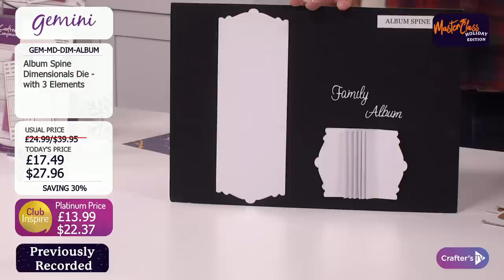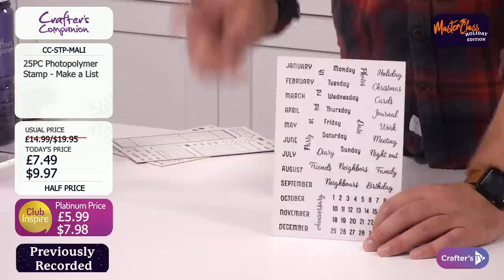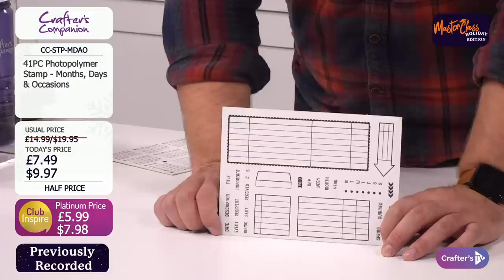Master Class: Scrapbooking and Dimensional Special (29 Dec 2021)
Ready for a mid-week Master Class?  Join George Akid & Michelle McCarthy at 12pm UK 🇬🇧 / 7am ET 🇺🇸 to see an in-depth Scrapbooking and Dimensional special plus be inspired with tips, tricks, and techniques!